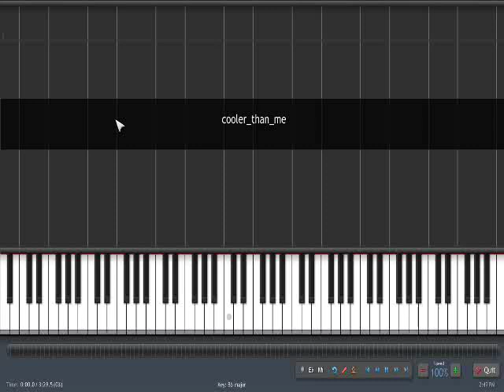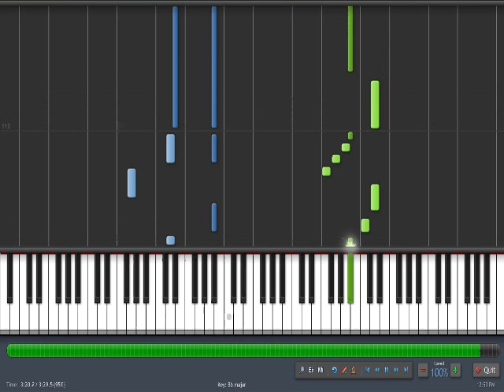Mike Posner - Cooler Than Me - Synthesia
My transcription of "Mike Posner - Cooler Than Me".